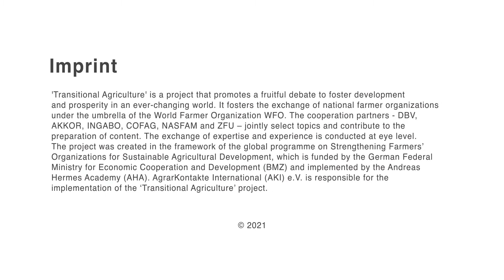‚Transitional Agriculture‘ Promoting young farmers through Farmer Organizations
Promoting agriculture for young and female farmers through FO
The role of FO and the image of farming (soft factors)

The representatives of 6x national Farmers’ Organizations from Ghana, Rwanda, Malawi, Germany, Zimbabwe, and Russia conducted video interviews with young farmers from their region for the Transitional Agriculture seminar, which took place on June 17, 2021, to identify the motivation, drive, and also challenges facing young farmers. The organizations also tried to find out in which areas young farmers would need more support from them.

Transitional Agriculture - Promoting exchange between Farmers’ Organizations under the umbrella of WFO

'Transitional Agriculture' is a project that promotes a fruitful debate to foster development and prosperity in an ever-changing world. It fosters the exchange of national Farmer Organizations under the umbrella of the World Farmer Organization WFO. The cooperation partners and Farmers' Organisations from Russia (AKKOR), Germany (DBV), Malawi (NASFAM), Zimbabwe (ZFU), Rwanda (INGABO), and Ghana (COFAG) jointly select topics and contribute to the preparation of contents. The exchange of expertise and experience is conducted at eye level. The project was created in the framework of the global programme on Strengthening Farmers’ Organizations for Sustainable Agricultural Development, which is funded by the German Federal Ministry for Economic Cooperation and Development (BMZ) and implemented by the Andreas Hermes Academy (AHA). AgrarKontakte International (AKI) e.V. is responsible for the implementation of the ‘Transitional Agriculture’ project.